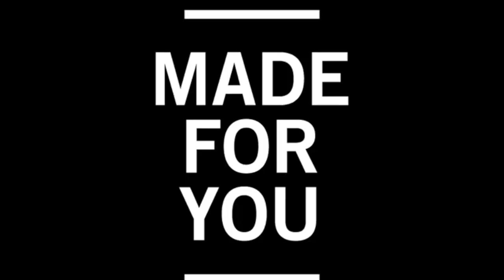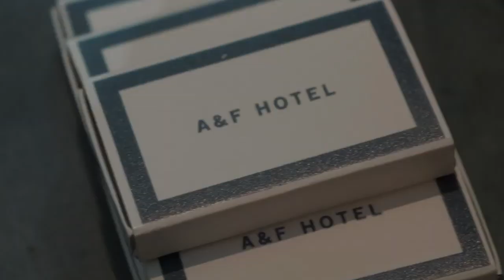CÓMO CUMPLIR PROMESAS: 5 QUE no VAS A CUMPLIR